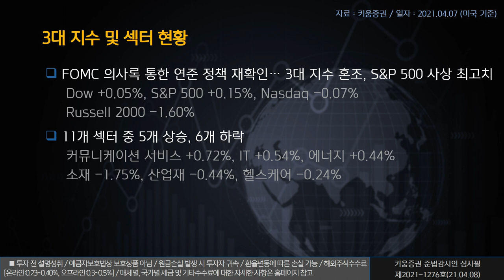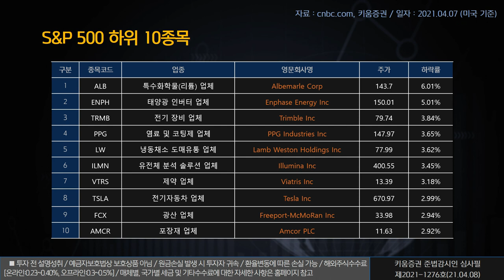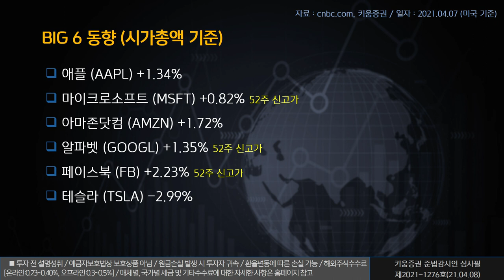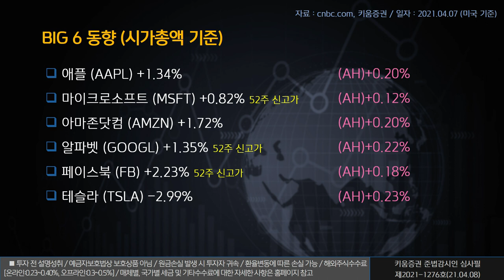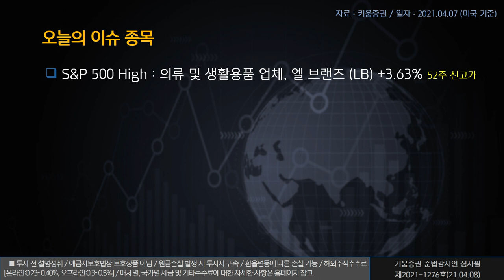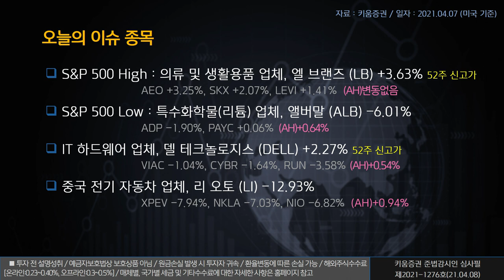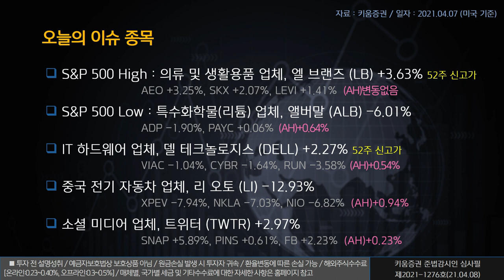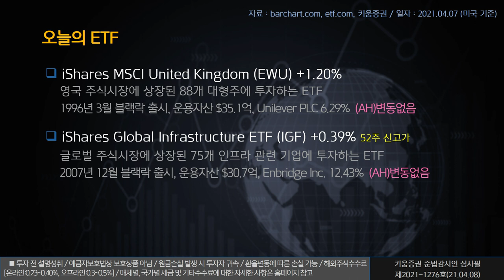열일안차의 미국증시 빅6+특징주ㅣ엘브랜즈 리오토 트위터 (해외주식/21.04.08)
오늘의 미국증시 특징종목은 일루미나, 벨로다인 라이다, 스냅 입니다.